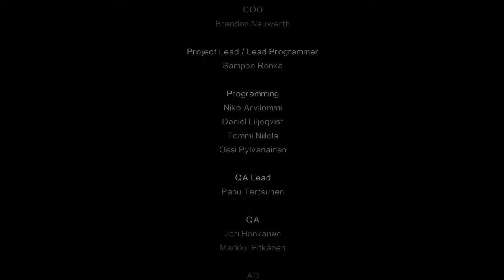Alan Wake 15 часть (прохождение)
Прохождение Alan Wake
Название: Alan Wake
Жанр: Экшены, Приключенческие игры
Разработчик: Remedy Entertainment
Издатель: Remedy Entertainment
Дата выхода: 16 фев. 2012